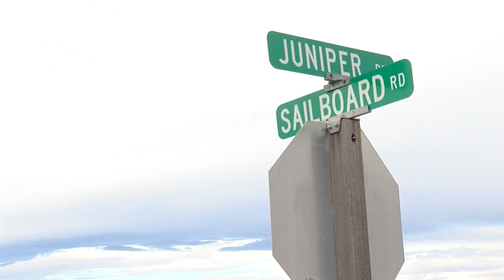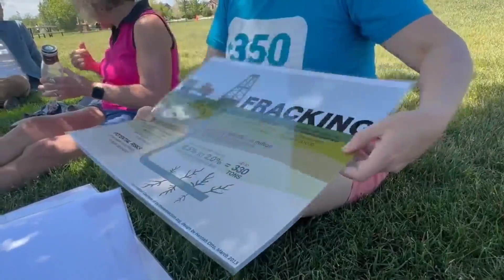Environmental groups show gas imaging technology that can ‘see’ emissions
The camera looks like an ordinary video camera from the outside, but environmentalists told FOX31's Rachel Saurer that it can detect organic volatile compounds you can’t see with the naked eye.